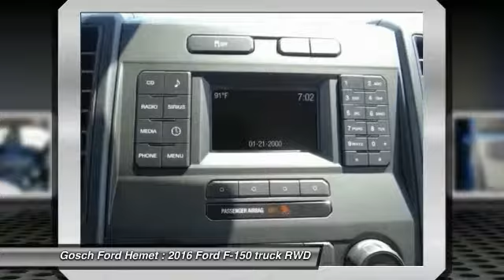2016 Ford F-150 HEMET, SAN JACINTO, LAKEVIEW, PERRIS, PALM SPRINGS F161165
2016 Ford F-150 2WD SUPERCREW 145 XL

GOSCH FORD HEMET PROUDLY SERVING HEMET, SAN JACINTO, LAKEVIEW, PERRIS, PALM SPRINGS, AND SURROUNDING SOUTHERN CALIFORNIA LOCATIONS. THIS 2016 Ford F-150 IS EQUIPPED WITH A 2.7L V6 Ecoboost Engine, AUTOMATIC TRANSMISSION, AND RECEIVES AN ESTIMATED 18 City/25 Hwy MPG. GOSCH FORD HEMET 150 CARRIAGE CIRCLE HEMET CA 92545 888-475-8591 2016 Ford F-150 2WD SUPERCREW 145 XL Gosch Auto Group is excited to offer this 2016 Ford F-150. Just what you've been looking for. With quality in mind, this vehicle is the perfect addition to take home. You've found the one you've been looking for. Your dream car. There is no reason why you shouldn't buy this Ford F-150 XL. It is incomparable for the price and quality. This is about the time when you're saying it is too good to be true, and let us be the one's to tell you, it is absolutely true. Please contact the Gosch Auto Group for more information. Stock #: F161165 | VIN: 1FTEW1CP8GKF05740 | 2016 Ford F-150 2WD SuperCrew 145 XL Gosch Ford Hemet